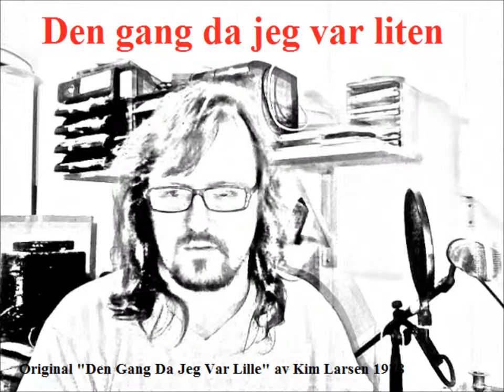Dengang da jeg var liten